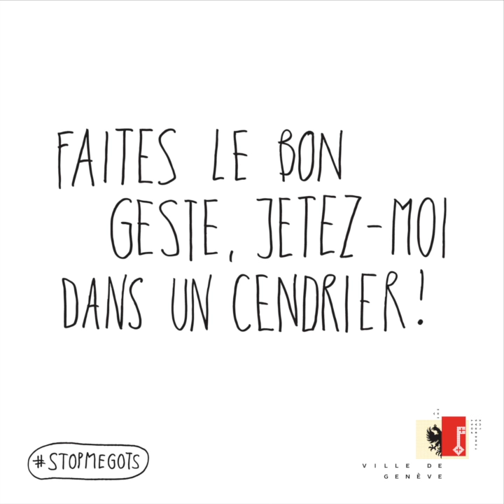Campagne mégots : spot n°2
Les mégots de cigarettes représentent une grande part des déchets retrouvés au sol en Ville de Genève. Ils polluent notre environnement naturel et coûtent cher en ramassage à la collectivité. C’est pourquoi la Ville souhaite changer les comportements des fumeurs négligents en les encourageants à jeter leurs mégots dans les lieux prévus à cet effet.